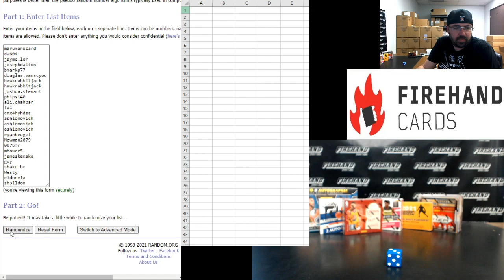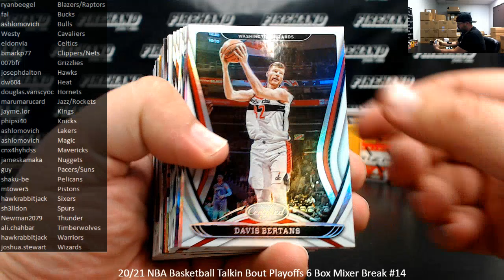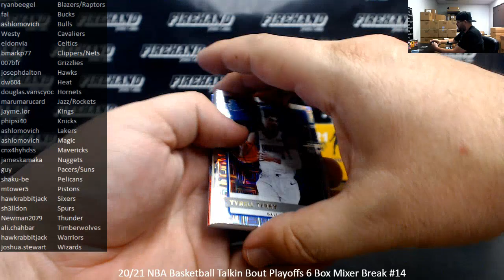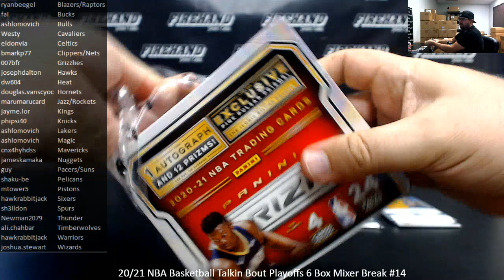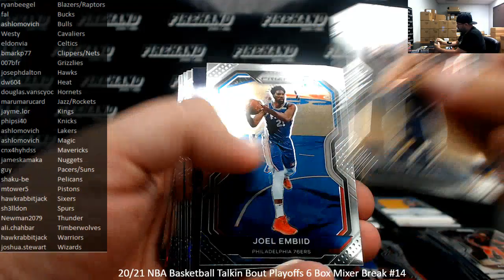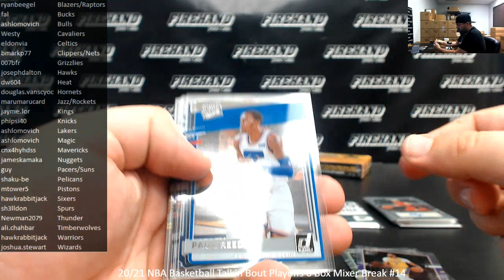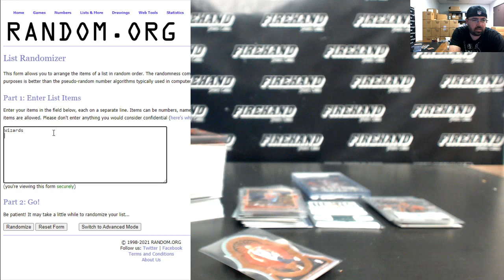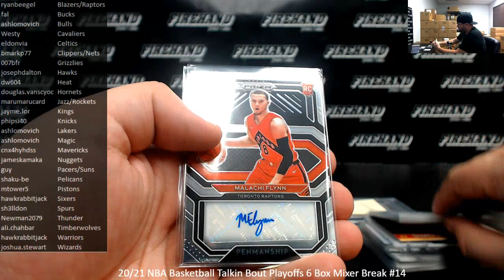9/8/2021 20/21 NBA Basketball Talkin Bout Playoffs 6 Box Mixer Break #14